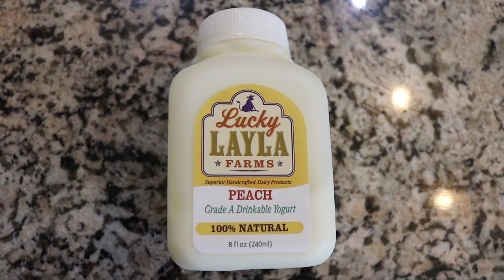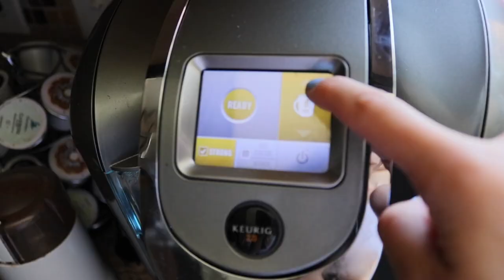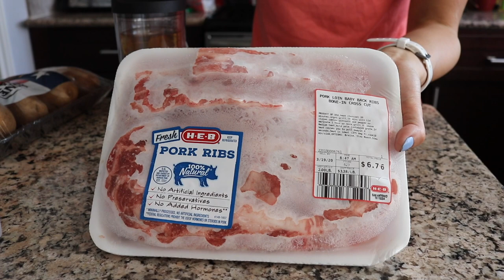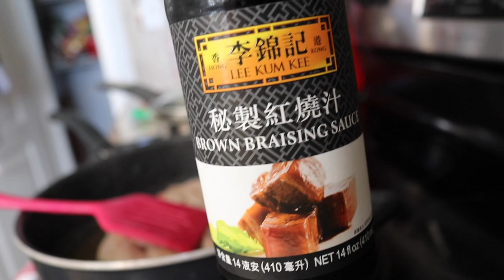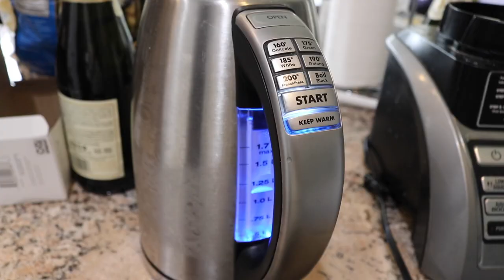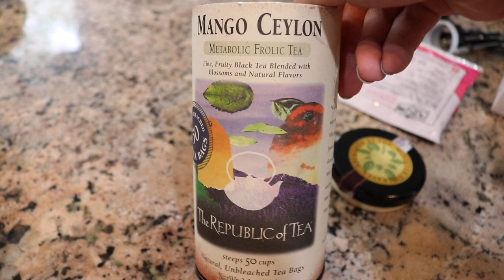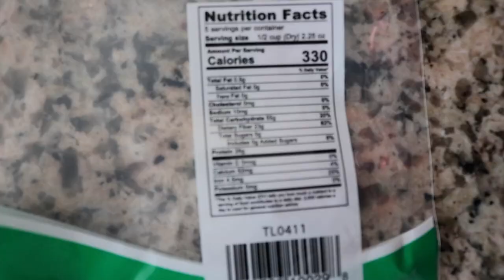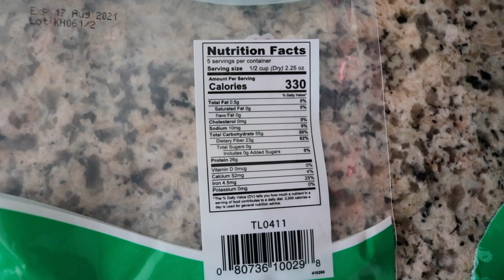What I Eat in a Week to Stay Healthy|Lots of Chinese Food Recipes|Cook Asian Food at Home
In this video I will take you with me in a week of quarantine life with lots of healthy homemade food! Let's see What I eat in a week when staying at home and trying to stay healthy!
We also have some bonus Chinese recipes and Asian cooking recipes~
In this video you will find recipes in:
How to cook Seafood Eggplant
How to cook Chinese braised ribs
and many healthy eating habits in this stay home life vlog~~